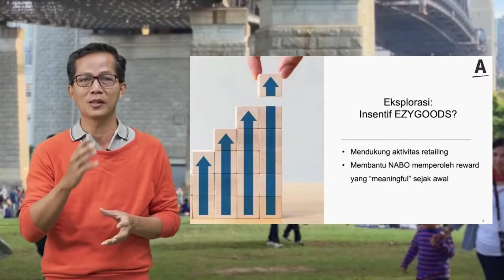AMWAY UPDATE PRODUK EZY GOOD BY. MR. DHARMA